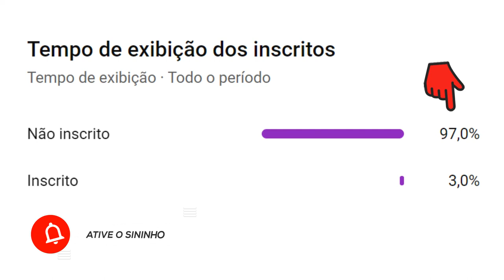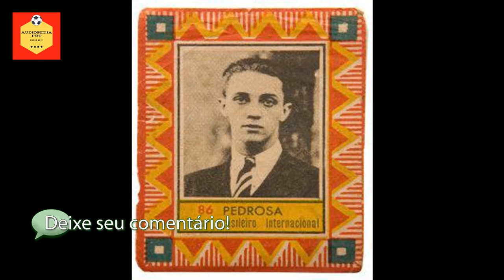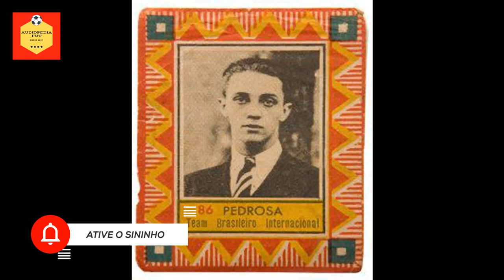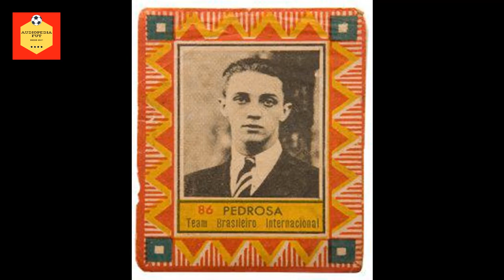Roberto Gomes Pedrosa | Resumo Biográfico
VEJA TAMBÉM